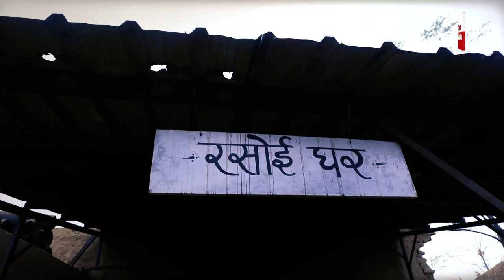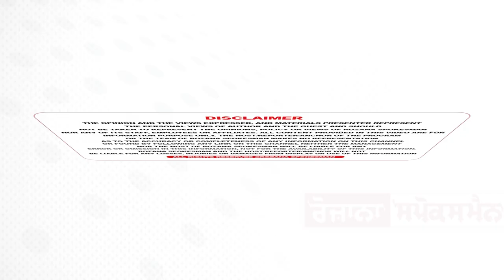Raat Nama Ft. Brahmacharya | Gokul Das l Keshav l Lankesh Trikha | Badrikashram Rajpura